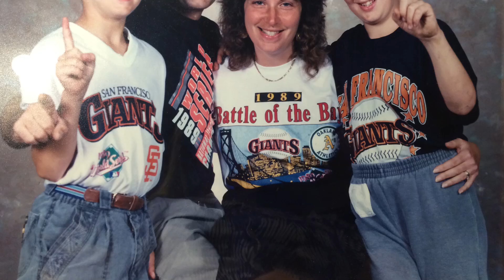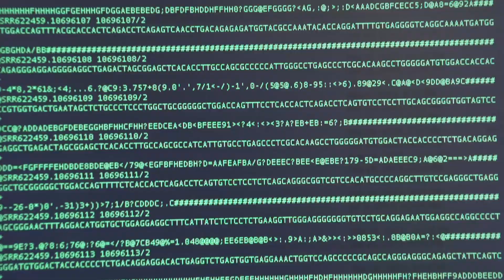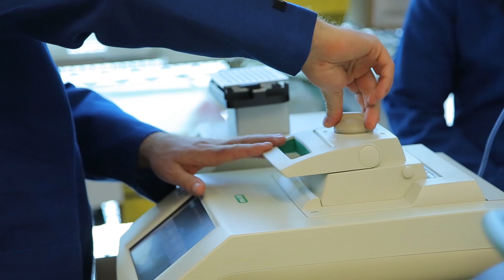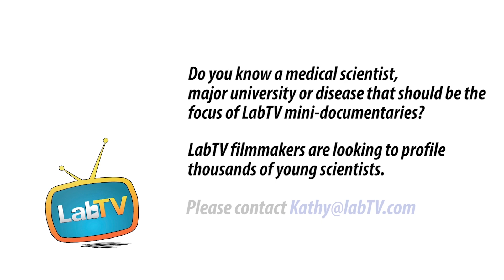Be A Medical Scientist and Change The World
Meet Jeremy Horst, a post-doctoral fellow in the laboratory of Joe DeRisi at the University of California, San Francisco. Jeremy's research involves the bacteria that causes cavities and contributes to cavity prevention among young children and the elderly.